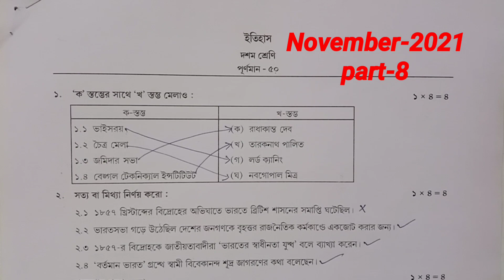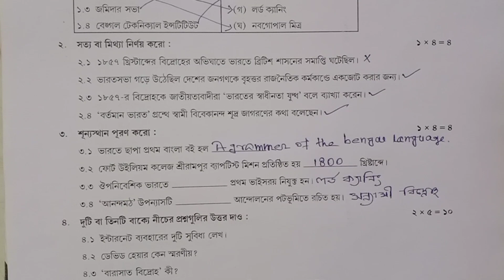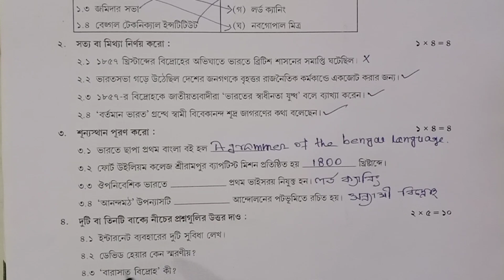Class-10 History Model Activity Task Part-8 Full Solution ll History Final Activity Task 2021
✅ Class 10 Model Activity Task Part-1,2,3,4,5,6, 7,8 উত্তর পেতে নিচের লিঙ্কে ক্লিক করো